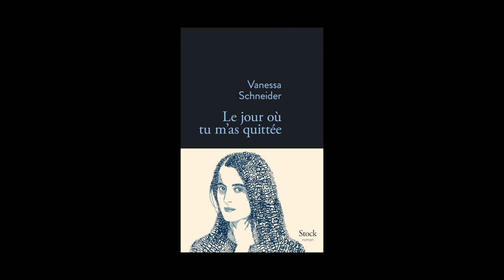Vanessa Schneider - Le jour où tu m'as quittée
Vanessa Schneider vous présente son ouvrage "Le jour où tu m'as quittée" aux éditions Stock. Rentrée littéraire 2014.